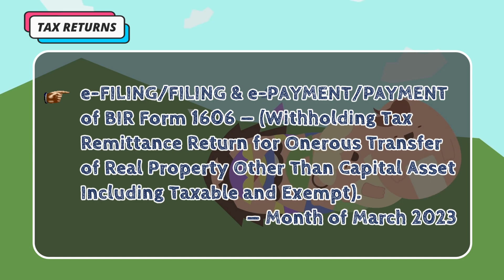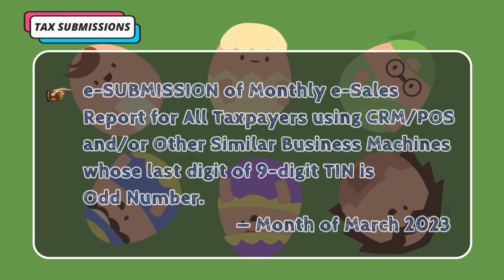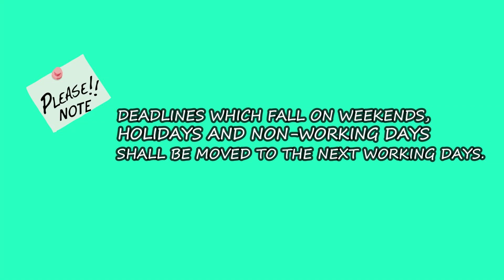Tax Calendar APR 10,2023